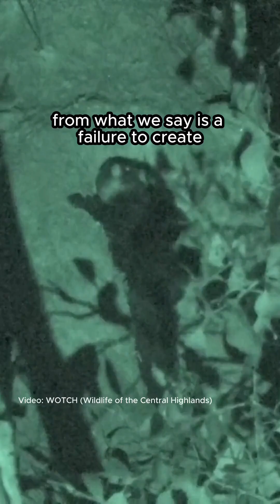Searching for the greater glider in the tall forests of Victoria, Australia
In the tall forests of Victoria, the search for the elusive warnda / greater glider is more than just a spotlighting mission—it’s a fight for survival. 🔍🌳

Recently, citizen science group Wildlife of the Central Highlands - WOTCH, took a group of Wilderness Society campaigners and supporters to the forests of Noojee to look for this incredible species, that is central to our federal court case.

For over 14 years, WOTCH has undertaken highly skilled citizen science work to track and report warnda / greater glider sightings, helping to protect their forest homes.

The greater glider is endangered across its entire range, and continuing to lose its forest homes to habitat destruction—yet the government has failed to create a recovery plan to help bring the species back from the brink of extinction.

That’s why we’re fighting government inaction with legal action—for the future of the greater glider, 10 other species, and all threatened Aussie wildlife.

Video footage by Lewi Haskins. Greater glider footage courtesy of WOTCH.